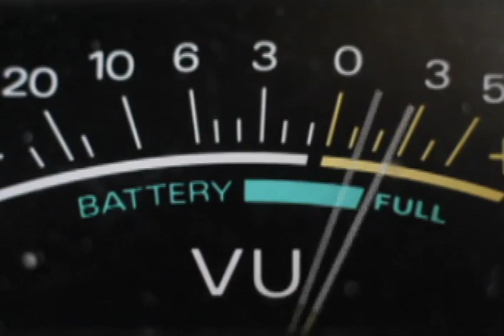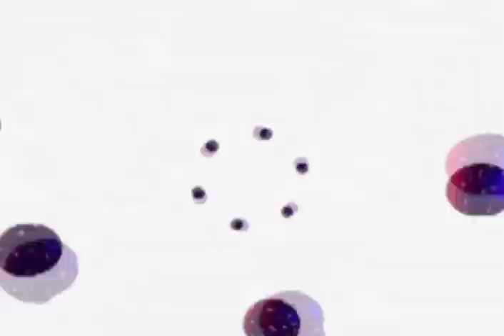Oliver Huntemann @ MBAR by Pastilla Digital